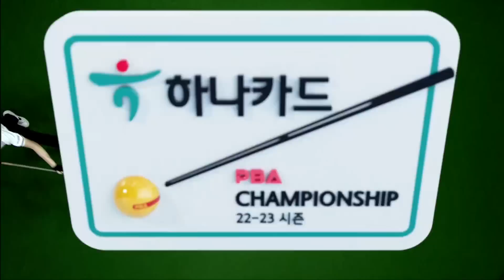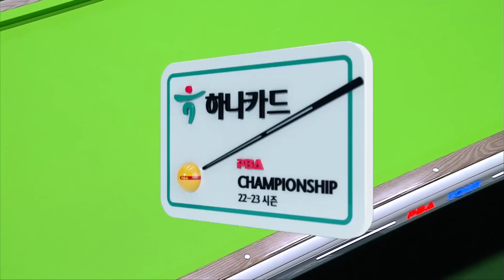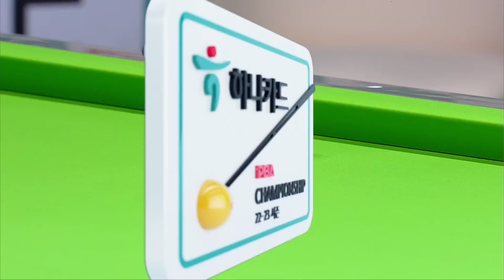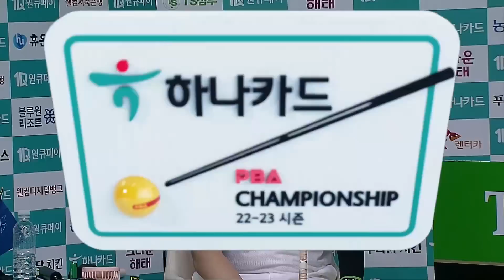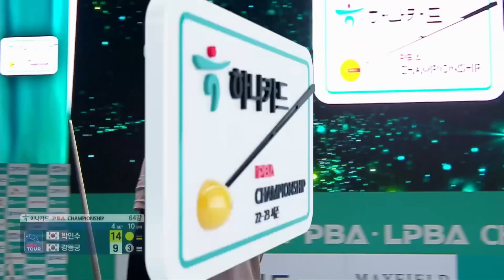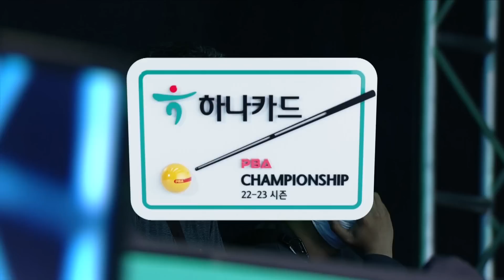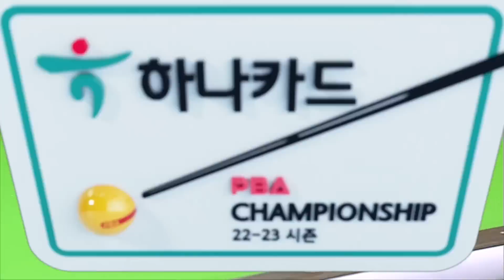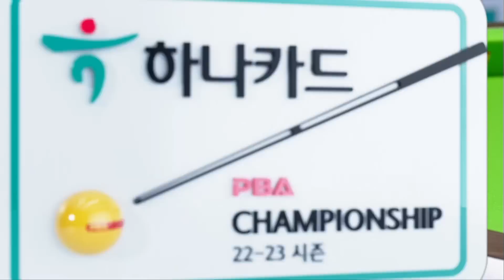강동궁, 극락과 나락을 오고간 마지막 세트 & 승부치기 [PBA / 하나카드PBA챔피언십2022 / 최고의 세트]